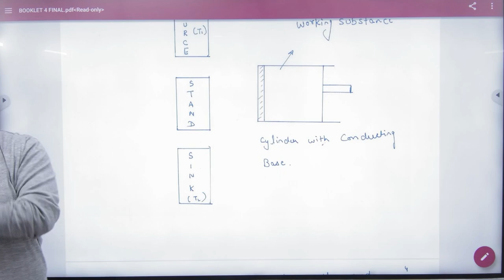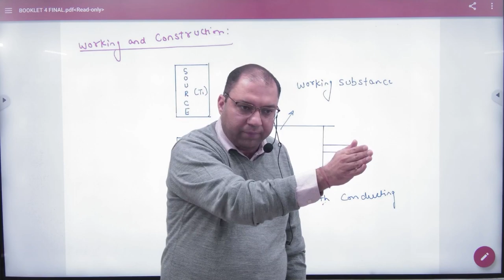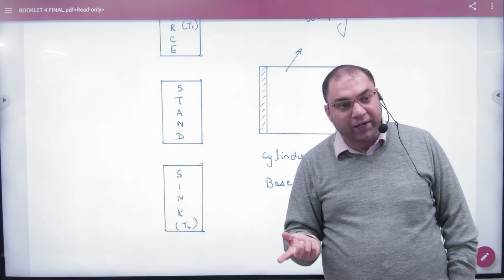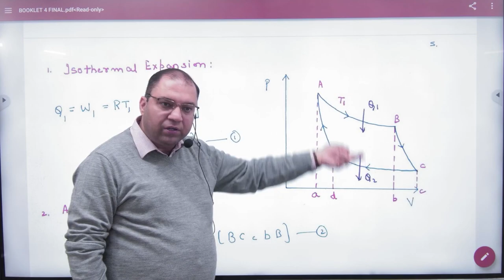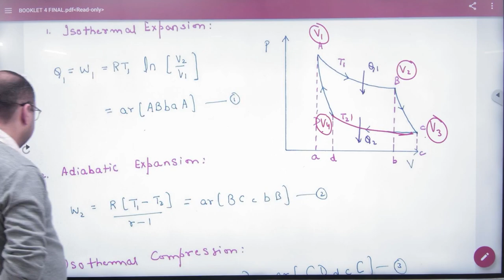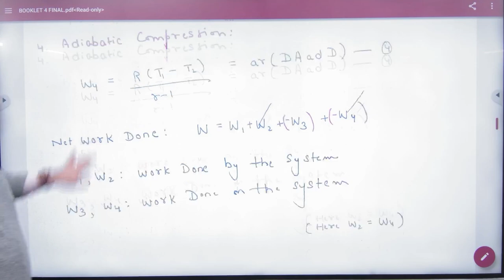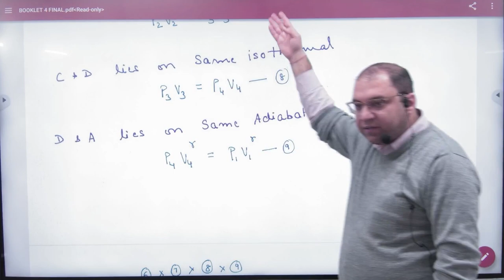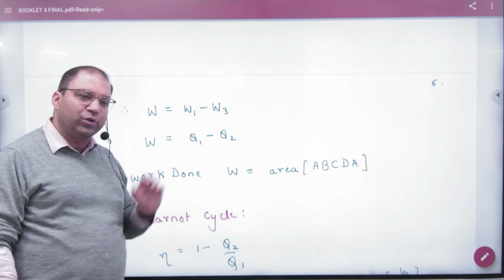3 Carnot cycle